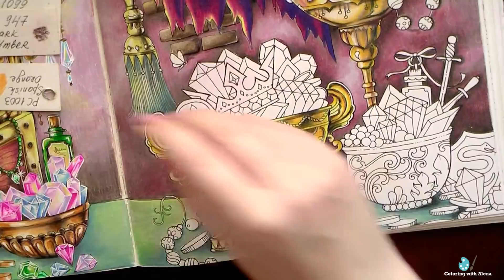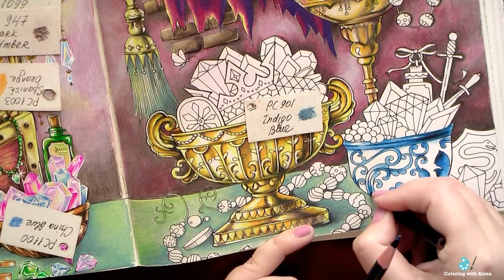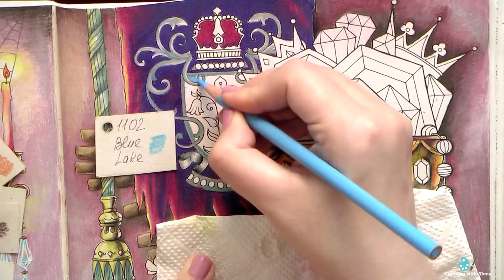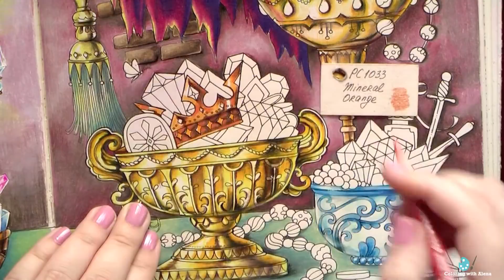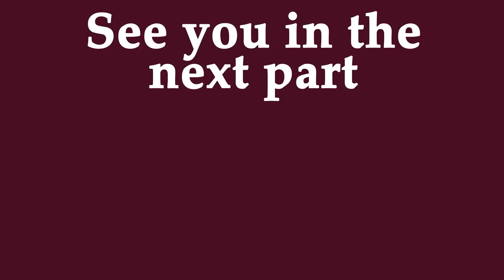'Ivy and Inky butterfly' TREASURES. Part 3 / Coloring for beginners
Pre-order 'World of flowers'
Coloring 'Ivy and Inky butterfly'  by Johanna Basford